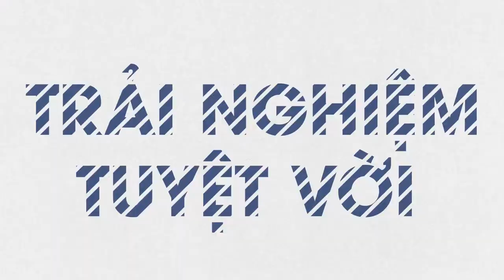Đồng hồ kingwear kw06: Chỉ hơn "2 triệu" mà làm được thế này luôn !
Nếu bạn muốn sở hữu một chiếc đồng hồ với cực kỳ nhiều tính năng và hoạt động cực kỳ xịn sò như một chiếc điện thoại thông minh. Nào Ae hãy cũng xem review xem ntn nhá

► Tư vấn sản phẩm : 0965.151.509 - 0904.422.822
Cơ sở 1 : Số 4/1 ngõ 55 Huỳnh Thúc Kháng - Đống Đa - Hà nội
Cơ sở 2 : 29 Khâm Thiên - Đống Đa - Hà nội.
Cơ sở 3: 799 Lê Hồng Phong, Phường 12, Quận 10, TP. Hồ Chí Minh.
Cơ sở 4: 135 Nguyễn Thái Sơn, Phường 4, Quận Gò Vấp, TP. Hồ Chí Minh.